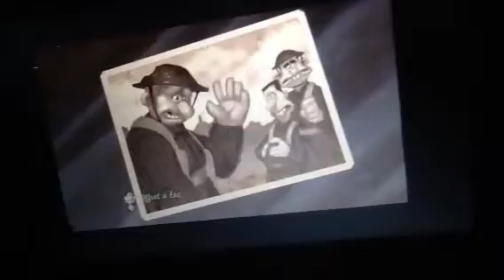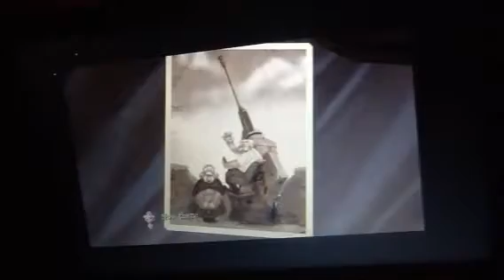FOTB: How To Get The Grotein Bar